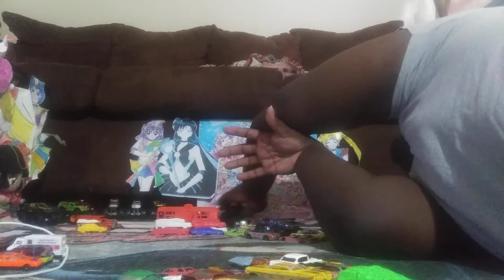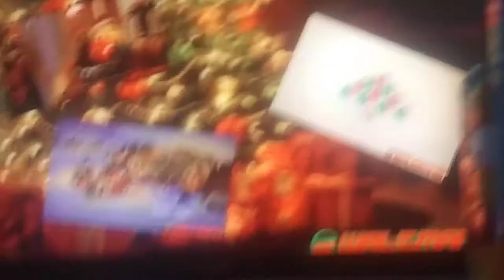Battle of the Shining monster trucks on oh God no land 2 part 2 out of meme City